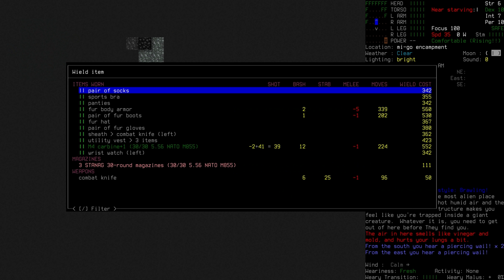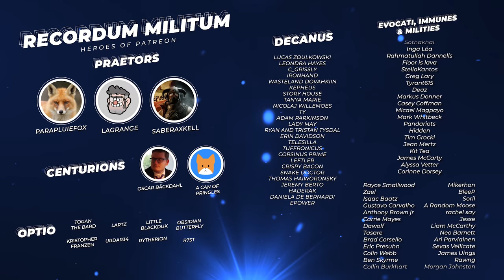Migo Camp Escape Challenge | CDDA Ep 1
The challenge is on as we work our way through the challenge starts in Catacylsm: Dark Days Ahead

►Airing every second day at 1500EST

¦MUSIC MASTERING¦

¦SOUNDS¦

¦SOUNDPACK¦

Cataclysm DDA